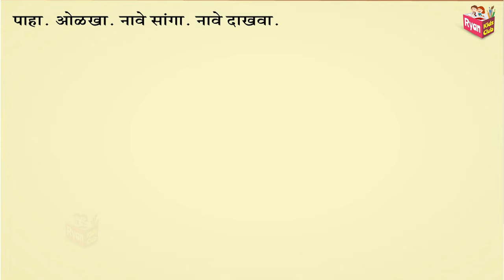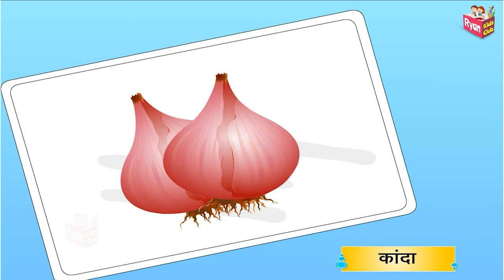Fruit crossword puzzle for kids | Emoji puzzle | Song and stories for Ryan KIds Club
Ryan Kids Club®, all the characters and logos
used are the registered trademarks of Home Revise